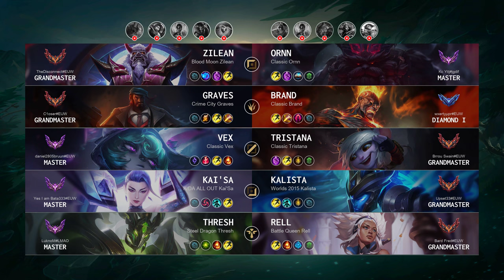Zilean Top vs Ornn - EUW Grandmaster Patch 14.2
Zilean Top played by "TheDisconnect@EUW", EUWGrandmaster 214 LP

- Skin: Blood Moon Zilean
- Primary Rune: Summon Aery

Timeline:
00:00 Ban & Pick
00:15 Runes & Abilities
01:37 Gameplay
10:04 Team FIGHT
10:25 Get a SOLO KILL
10:47 Gameplay
13:06 Team FIGHT
13:35 Gameplay
14:49 Team FIGHT
15:38 Gameplay
16:32 Team FIGHT
17:10 Get a Double Kill
17:27 Team FIGHT
17:47 Gameplay
20:08 Team FIGHT
21:00 Gameplay
21:46 Team FIGHT
22:27 Gameplay
23:33 Team FIGHT
24:10 Gameplay
24:56 Team FIGHT
25:36 Take down The Turret
25:58 Team FIGHT
26:21 Gameplay
28:31 Team FIGHT
29:10 Gameplay
29:58 Team FIGHT
30:38 Take down The Turret
30:56 Take down The Inhibitor
31:18 Team FIGHT
31:39 Take down The Turret
31:49 End credit